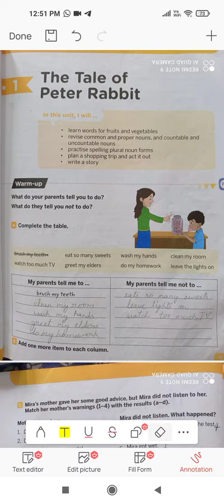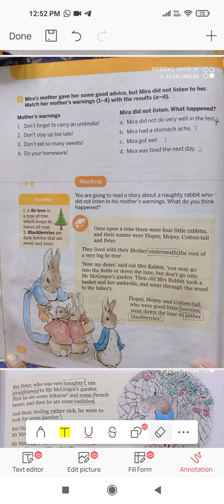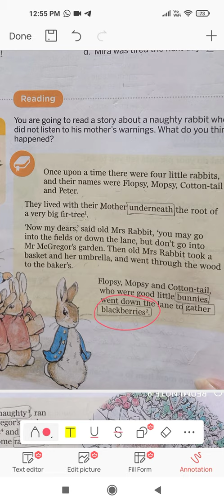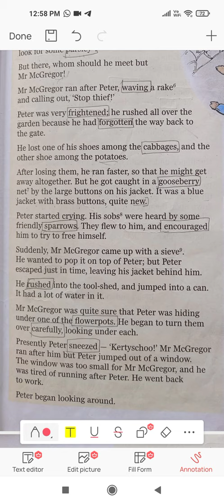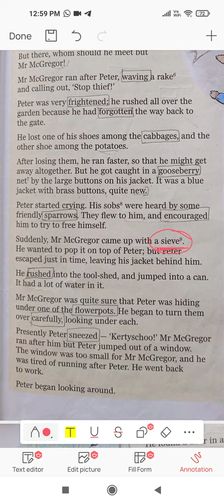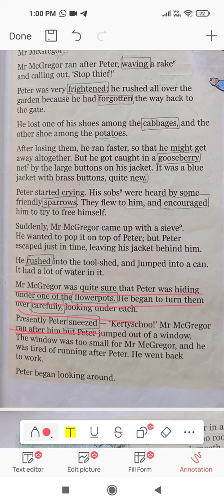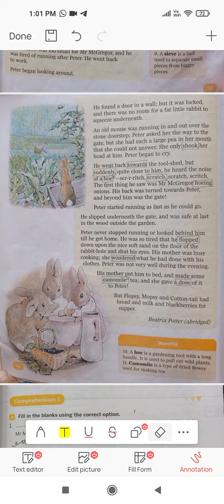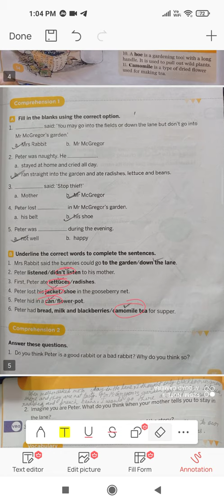Chapter 1 "The tale of peter rabbit"(Part-1) English literature:Class 3